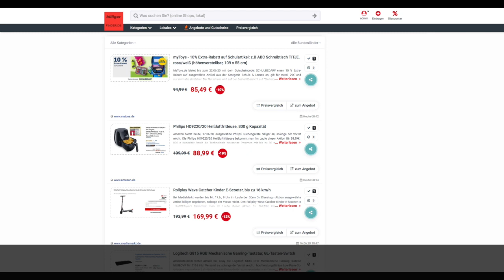Schnäppchen/Billiger des Tages 17.06.20 - Philips HD9220/20 Heißluftfritteuse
Heute ist Schnäppchen/Billiger des Tages - Philips HD9220/20 Heißluftfritteuse.